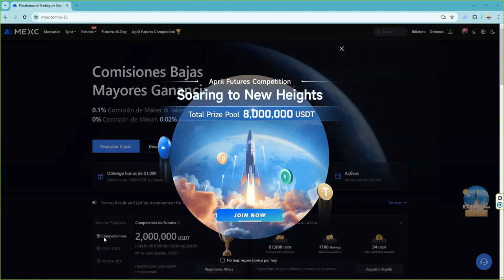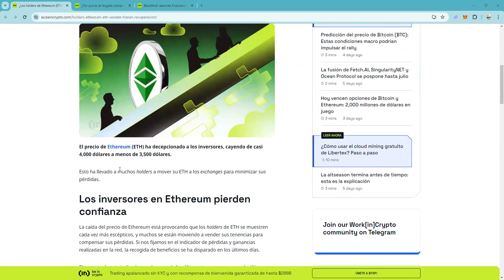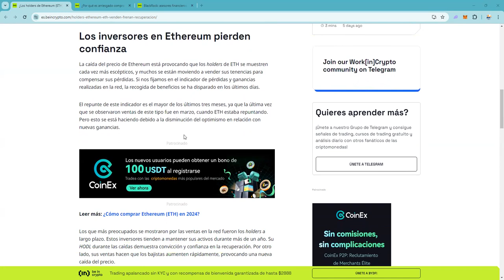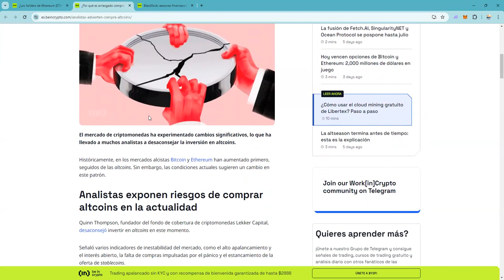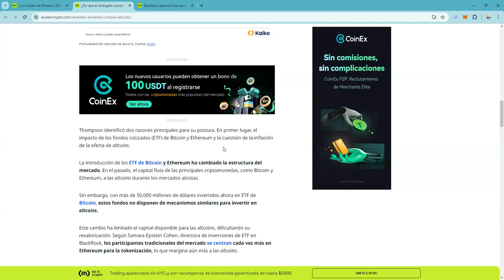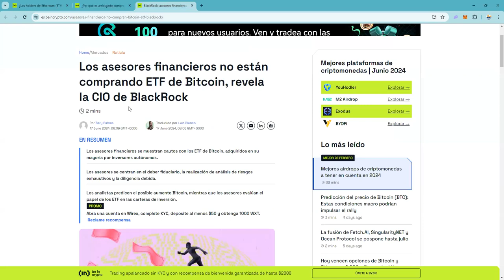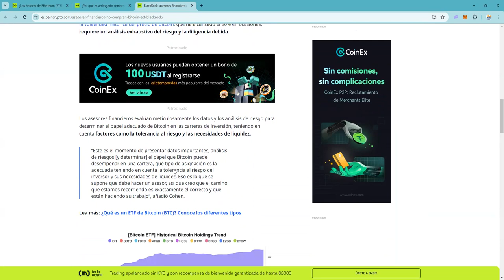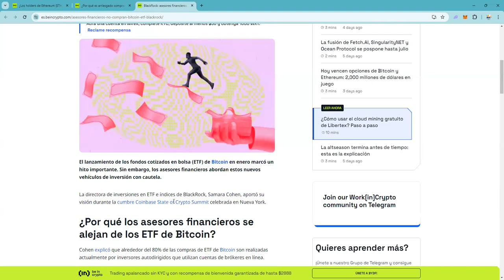👉 YA SABEMOS Porque la subida de bitcoin ethereum altcoins Va tan despacio y parece frenada